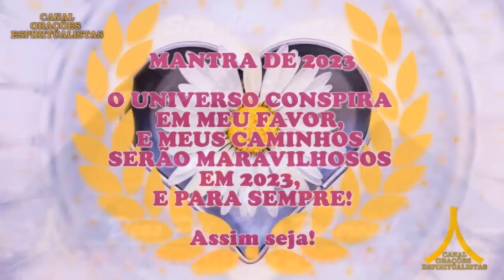Oração da Noite! Proteção com Ave Maria e Pai Nosso!